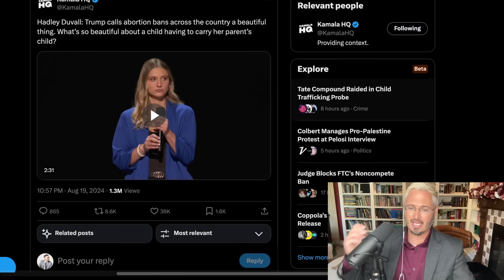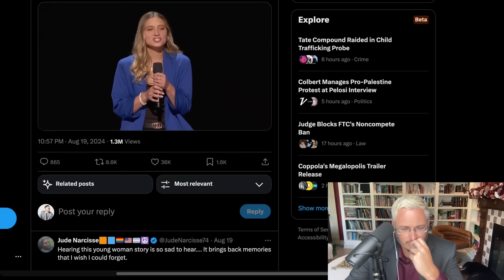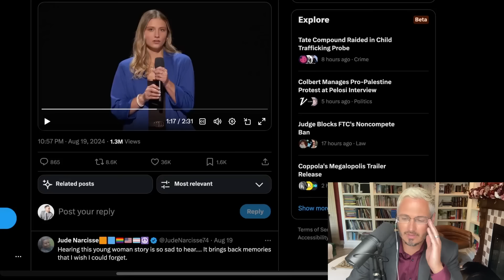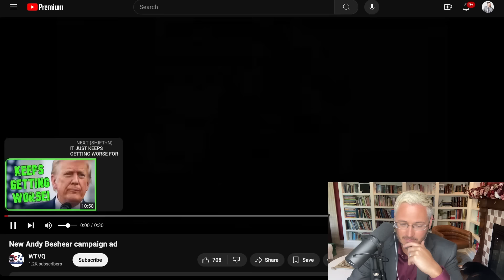DNC Speaker BRUTALIZES Republicans On Abortion | The Kyle Kulinski Show